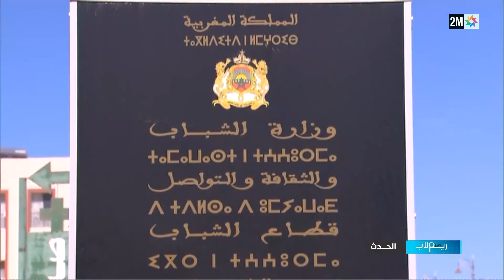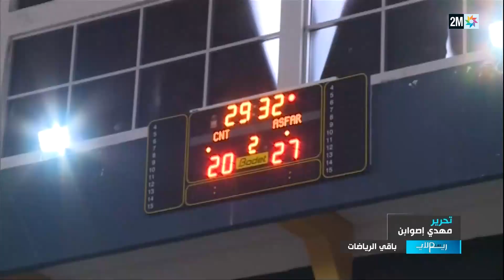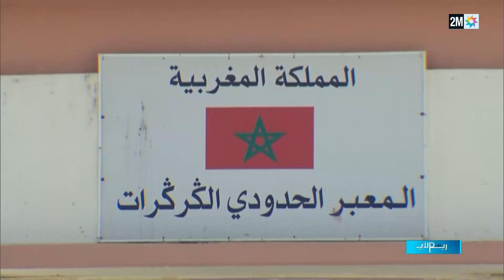Replay : Dimanche 26 Février 2023